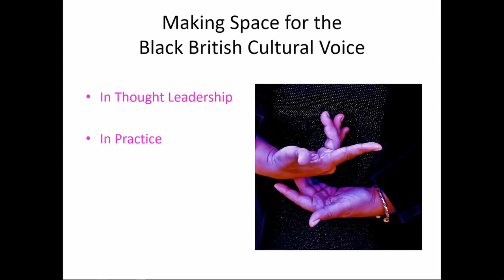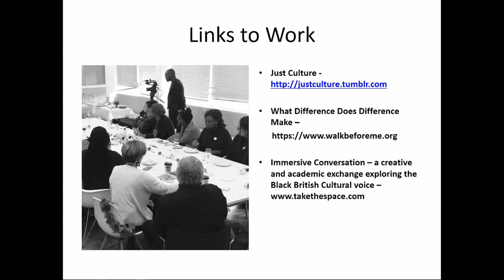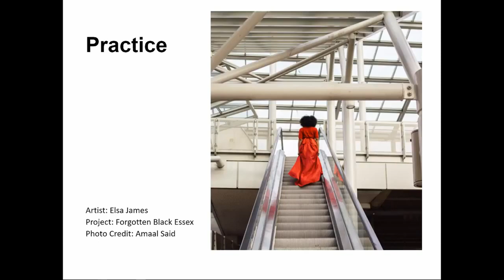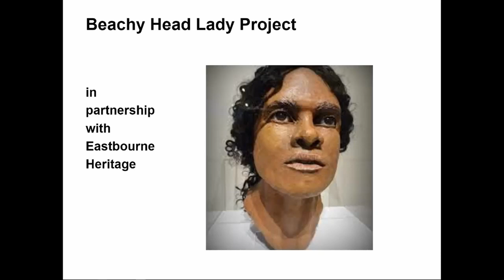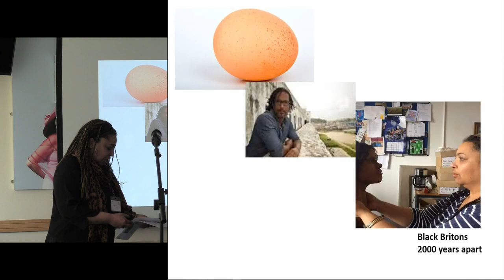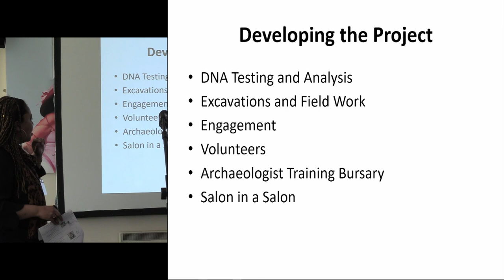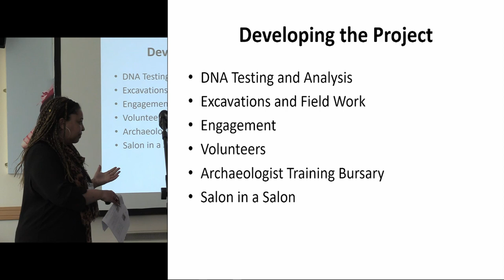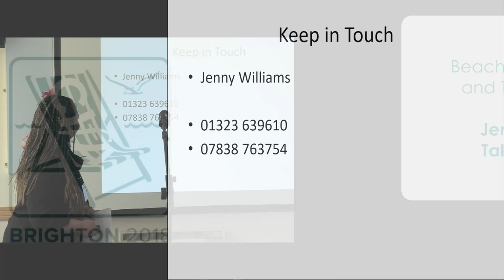Beachy Head Woman and Take the Space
The Beachy Head Woman Project is a partnership project led by Take the Space Ltd in partnership with Heritage Eastbourne and focusing on the attempt to discover more about Beachy Head Woman’s skeleton, (the oldest known Black Briton, who grew up in East Sussex circa AD200). Over the course of 18 months, we will run a significant programme of engagement with a specific focus on the Black and multi-ethnic community across the country. For example, we will support a volunteer programme, a programme of ‘salon events’ to engage black communities, online presence and social media engagement to culminate in a public forum event. We are also currently exploring the opportunity for a specific training module either for archaeologist undergraduates or graduates – where there is a significant lack of recruitment and retention opportunities for Black and multi ethnic archaeologists within the sector.

Jenny Williams, CEO, Take the Space